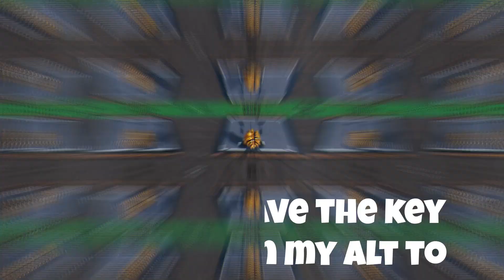How to get the Rusty Key - Oaklands